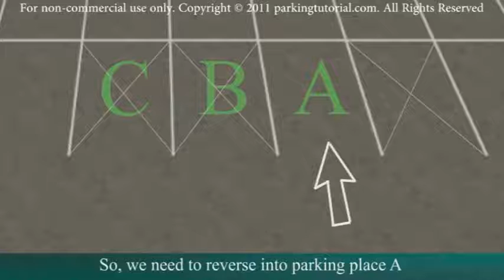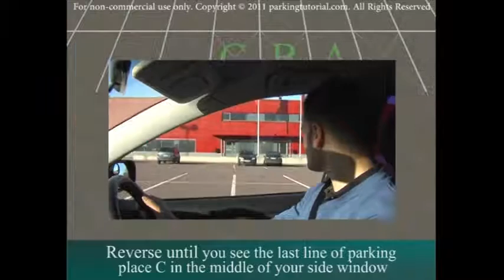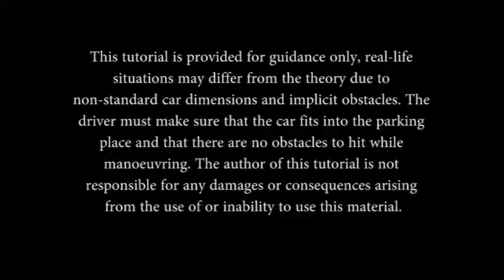Bay parking lesson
Free sample chapter of Parking Tutorial. The clip has NO AUDIO.
This method of bay parking is based on the REFERENCE POINT meaning that you can turn the steering wheel at the right moment and park the car exactly to the center of the parking space. This video explains only the parking technique, but doesn't describe the precautions you should take while parking, neither it says anything about the distance between the car and the parking space. This is done on purpose as this is a sample clip. Please note that this method of parking is only suitable for standard parking spaces and for cars with medium size of the wheelbase.